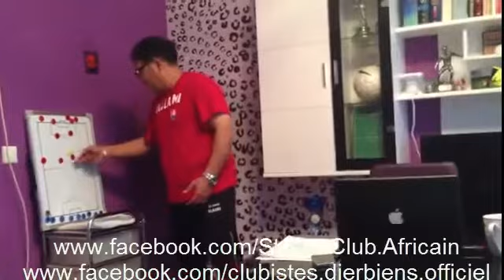عبد الحق العلايمي في تحليل مباراة النادي الإفريقي جمعية جربة...